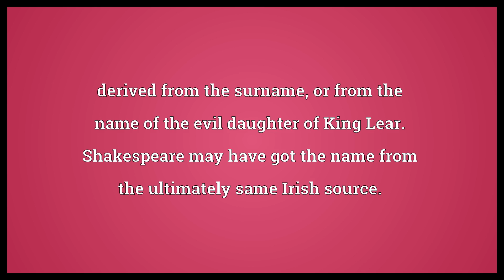Regan Meaning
Video shows what Regan means. of origin, variant of Reagan.. , transferred use of the surname.. derived from the surname, or from the name of the evil daughter of King Lear. Shakespeare may have got the name from the ultimately same Irish source..  Regan Meaning. How to pronounce, definition audio dictionary. How to say Regan. Powered by MaryTTS, Wiktionary